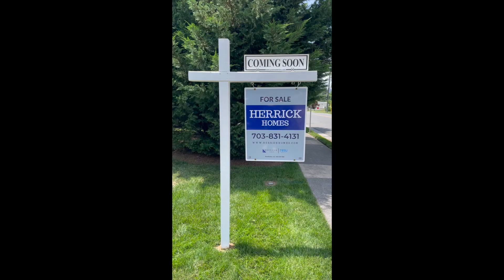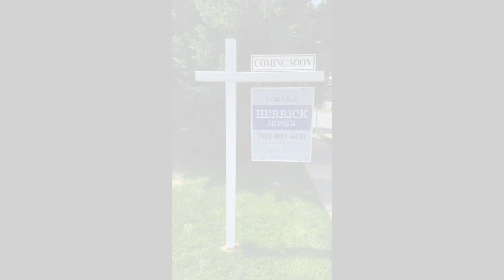HOUSE TOUR | 520 W Main St - Stunning 1957 Stone Cape Cod with Modern Upgrades!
Take a sneak peek at this incredible 1957 Stone Cape Cod, where classic elegance meets contemporary comfort. With spacious living areas, a breathtaking kitchen, and a huge backyard, this home is a true gem.

Paul Herrick
Herrick Homes